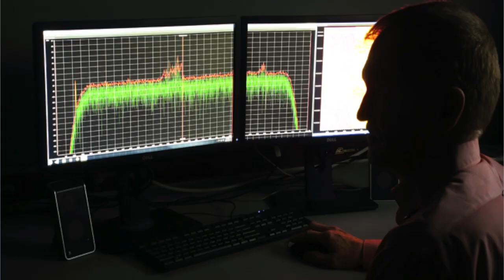Leonardo DRS: I2CEWS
In a dynamic world of rapidly changing technologies, capabilities, and threats, throughout the electromagnetic environment and in cyberspace, it is critical that governments and military surpass the pace of threats. Electronic Warfare (EW) solutions must provide disruptive capabilities while also delivering best value products, and responsive service. Because no one wants a fair fight.
Find our more about the full suite of Leonardo DRS Intelligence, Information, Cyber Electronic Warfare and Space solutions